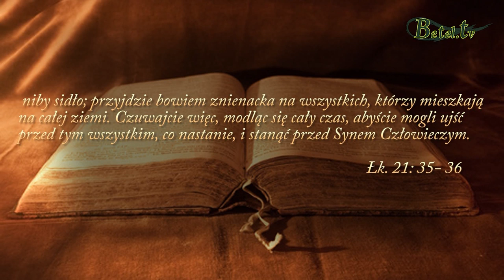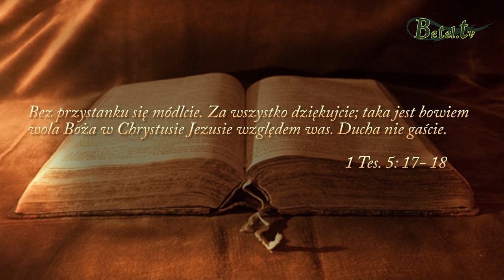14.01.2020- Módlcie się bez przestanku- Jan Śliwka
Modlitwa to kanał, przez który Bóg działa w naszym życiu. Pan chce, byśmy weszli w taki poziom, gdzie będziemy radować się z intymnej relacji z Nim. Wejdźmy w głębię pojednania z Bogiem. On pragnie być w naszym życiu na pierwszym miejscu. Dlatego starajmy się o relację z naszym Stwórcą każdego dnia.